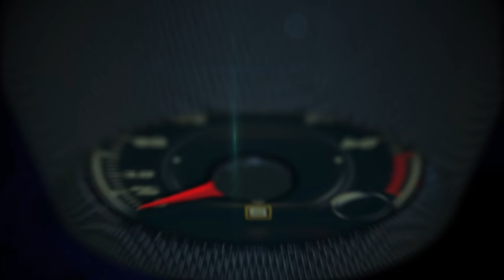Autos 0-60 - Best & Worst States for Teen Drivers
To help parents ensure their teens’ safety behind the wheel and safeguard their finances against unforeseeable events, WalletHub analyzed the teen-driving environment in the 50 states across 16 key metrics. Our data set ranges from the number of teen driver fatalities to the average cost of car repairs to the presence of impaired-driving laws.